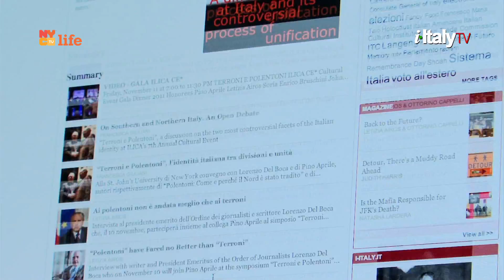This weekend on i-ItalyTV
Two years after her passing, remembering the founder of NYU's “Casa Italiana,” Baroness Zerilli-Marimò. She was a real mentor for anyone involved in promoting Italian culture in the U.S. This special episode includes our personal recollections of the many projects we did with her. At the end of the episode enjoy a brief selection from an event last week at Casa Italiana, which perpetuates the Baroness’s mission.
Richard Gere performed a reading from the English adaptation of Italo-Calvino’s "The Baron in the Trees” before the conversation with Stefano Albertini, Director of Casa Italiana, and Calvino’s daughter, Giovanna Calvino.